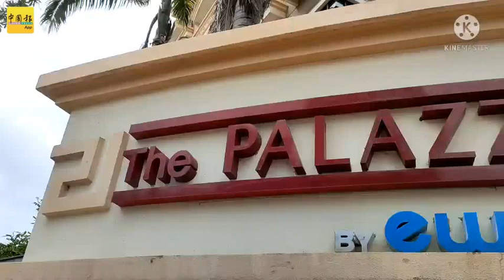尤瑞庆自家高级公寓坠楼亡 享年53岁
（槟城5日讯）Ewein集团执行主席拿督尤瑞庆今日凌晨2时许坠楼去世，享年53岁。

东北警区主任苏菲安证实，死者是在加拉歪路一带的The Palazzo高级公寓坠死，有关案件在调查中。